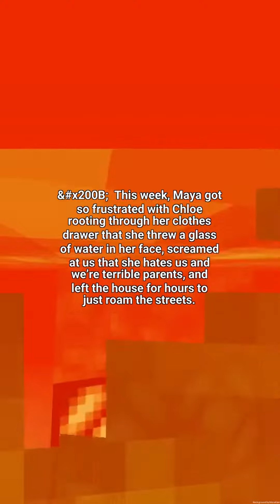r/AITA for forcing my daughters to share a room???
If you have a different opinion, please share it in the comment section.